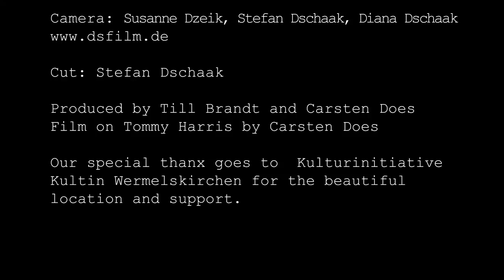Bluescats ft. Tommie Harris - It's a blues world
The Bluescats:
Jens Filser, Guitar
Bernd Oppel, Drums
Till Brandt, Bass

Featuring:
Tommie Harris, Vocals
Ralf Grottian, Bluesharp
Michael Dierks, Hammond B3, Keyboards

Live Sound: Michael Dierks
Camera: Susanne Dzeik, Stefan Dschaak, Maria Dschaak

Wer Tommie Harris heute auf der Bühne erlebt, der schaut auf 80 Jahre gelebte Blues- Gospel und Jazz-Geschichte: authentisch, ehrlich, echt.
Tommie Harris wurde 1938 in Bessemer, Alabama, geboren.  Als Kind einer musikalischen Familie wurde ihm die Musik in die Wiege gelegt. Schon während seiner Zeit in der High School trommelte er auf zum Teil selbstgebauten Schlagzeugen, sang im Gospelchor und legte an den Wochenenden auf den Partys seiner Verwandtschaft 45iger Bluesplatten auf.
1959 trat er wie viele Schwarze in den USA aus Frust über Perspektivlosigkeit und  anhaltende Rassentrennung in die Air Force ein. Über Korea führte ihn sein Weg nach Deutschland. Hier gründete er 1964 seine erste Band, die bald erfolgreich durch die amerikanischen Stützpunkte tourte. Auch nach dem Ende der Zeit in der Armee war klar: Seine Zukunft als selbständiger Musiker liegt in Europa. Seit 51 Jahren lebt Tommie Harris nun in Deutschland und tourt durch die ganze Welt. Er spielte mit verschiedensten Musikern, darunter große Namen wie Jimmie Reed und Luther Allison, in dessen Band er bis zu Allisons Tod spielte und trat immer wieder mit eigenen Bandprojekten - wie aktuell unter dem Namen Tommie Harris And Friends - auf.